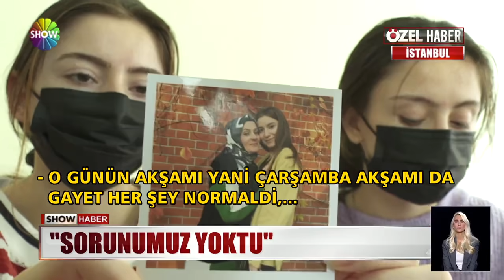3 çocuk annesi kadın nerede?